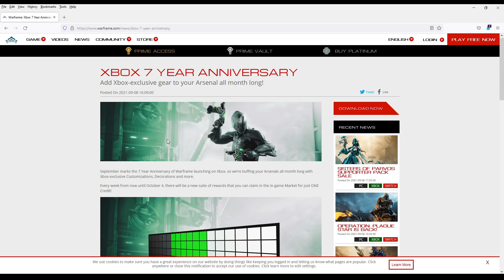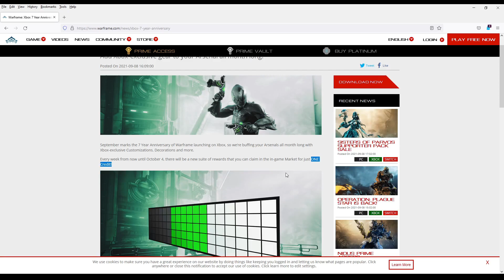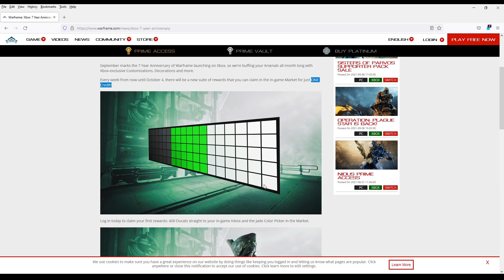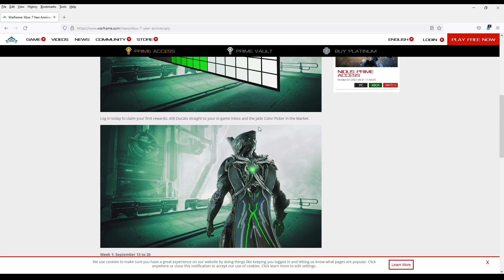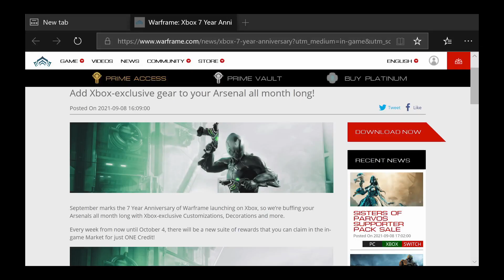AWV - 12 - Warframe Freebies Now Live Ingame on Xbox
This game that we love to play has been on Xbox for 7 years now. I know and I agree that time has gone by in a flash. Well as usual here is a list of freebies currently available via the ingame Xbox Market. Dive in and get creative with the this new loot.

I primarily play Warframe on Twitch because it is and still remains a very good game with enough content to keep you going for ever and a day. Well for ever at least. :)

All my platforms are now collectively referred to as the Observatory so if you wish to become a part of the Observatory then head over to Twitch and follow the channel. You never know it could be you walking away with 10k Platinum. Warframe Xbox Only Folks.